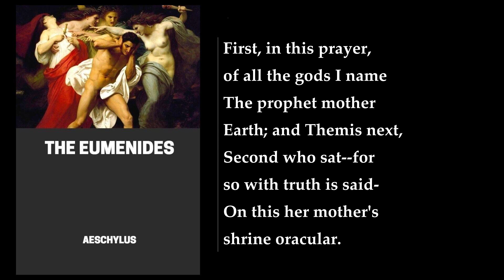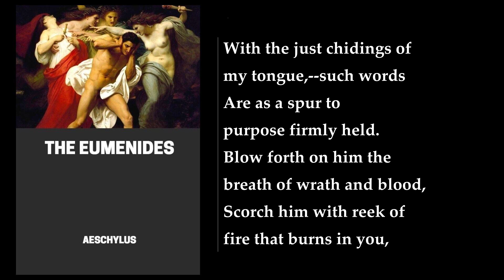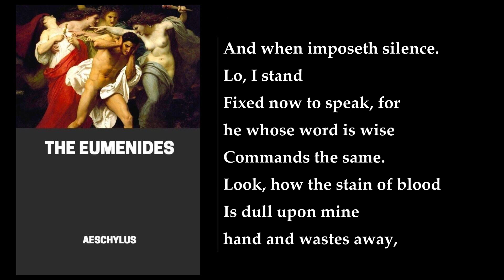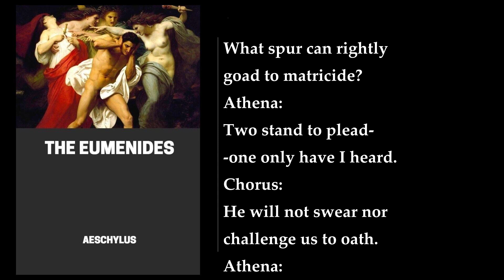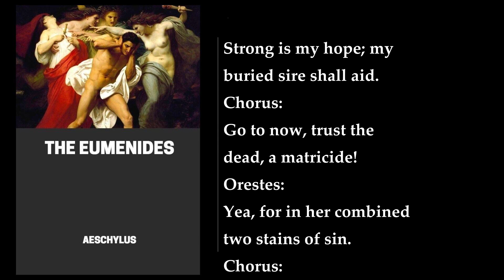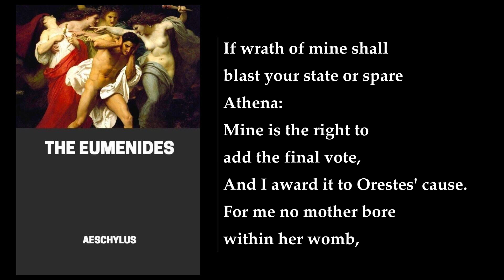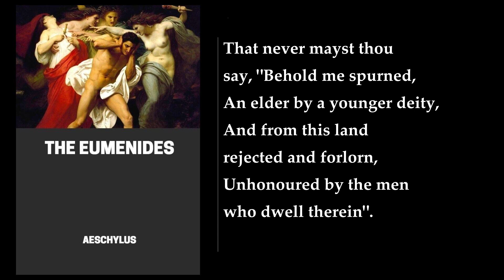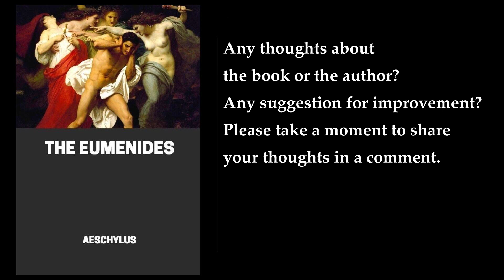The Eumenides ❤️ By Aeschylus. FULL Audiobook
"The Eumenides" is a play written by Aeschylus, a Greek tragedian, in the 5th century BCE. It is the final play in a trilogy called the Oresteia, which tells the story of Orestes, the son of Agamemnon and Clytemnestra. The play opens with Pythia, the priestess of Apollo, preparing to perform her morning prayer. Her ritual is interrupted, however, by a bloodstained refugee who has come to her temple to be cleansed. It is Orestes, who killed his mother in order to avenge her murder of his father. Following him is a relentless band of Furies, demonic goddesses whose only aim in life is to punish human wrongdoers. Though Pythia is terrified by this sight, and flees immediately, the god Apollo himself takes her place. He reveals that Orestes only killed Clytemnestra at his divine command, and explains to the audience that he has lulled the Furies to sleep, before expressing his hatred of the merciless goddesses. Apollo tells Orestes that he must continue to Athens, where Athena, the goddess of wisdom, will try his case. In the meantime, however, he offers his half-brother, the god Hermes, to guide Orestes to Athens. After Orestes has exited, the ghost of Clytemnestra appears, scornfully cursing the Furies for their laziness. They wake up and are horrified to find their prey has escaped, cursing the Olympian gods for helping a guilty man defy their power. At this moment, Apollo emerges from the temple, and a verbal fight begins. Apollo finds the Furies contemptible and horrific, relics of a time when vengeance was more important than justice. The Furies, meanwhile, believe that Apollo is trying to steal their power. The dialogue ends with the Furies vowing to pursue Orestes, even as Apollo promises to protect him.

The scene shifts to Athens, where Orestes prays to Athena just as the Furies find him once again, threatening and tormenting him when they do. Soon after, Athena herself enters, and commands both the Furies and Orestes to tell her who they are and why they’ve come to Athens—she explains that she must protect her city at all costs. Both sides explain their presence to her, and agree to abide by her ruling. Athena wishes to serve justice, but fears the wrath of the Furies. She decides, however, to create the first ever murder trial in order to determine Orestes’ guilt, recruiting ten honorable citizens to form a jury. The trial begins, with the Furies arguing that Clytemnestra’s life was worth as much as Agamemnon’s. Apollo, however, argues that men’s lives are worth more than women’s, and Athena agrees, casting the deciding vote that allows Orestes to go free, an innocent man. This chain of events horrifies the Furies, who believe that Athena has stolen their power from them.

"The Eumenides" is a play that explores the themes of justice, vengeance, and the role of the gods in human affairs. It is a powerful and thought-provoking work that has been studied and performed for centuries. The play's portrayal of the Furies as terrifying and relentless beings has had a lasting impact on Western culture, and its exploration of the relationship between humans and the divine continues to resonate with audiences today. I hope this summary has been helpful!
More: Aeschylus, Greek tragedy, Oresteia
Agamemnon, The Libation Bearers, The Kindly Ones
The Gracious Ones, trilogy, House of Atreus
justice, revenge, gods
Furies, Apollo, Athena

00:00:00 Eumenides